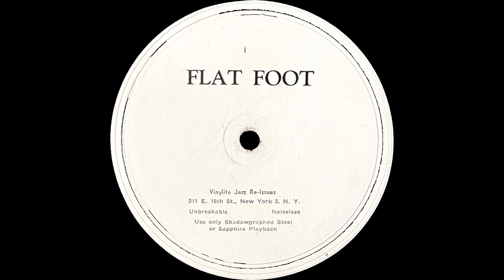"Flat Foot" - New Orleans Bootblacks: George Mitchell, c / Kid Ory, tb / Johnny Dodds, cl (1926)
This group is essentially Louis Armstrong's Hot Five, augmented by George Mitchell (cornet) in replacement of Louis Armstrong, as well as Joe Clark (alto saxophone). Louis Armstrong was unable to join in this Columbia recording session because he was under contract with OKeh at the time. He did, however, write both of songs on this record.

This recording was transferred from a 12" Vinylite Jazz Re-Issue disc, which was dubbed from Columbia 14337-D.

Song: Flat Foot
Written by: Louis Armstrong
Artist: New Orleans Bootblacks

Personnel:
George Mitchell (cornet)
Kid Ory (trombone)
Johnny Dodds (clarinet)
Joe Clark (alto saxophone)
Lil Hardin-Armstrong (piano)
Johnny St. Cyr (banjo)

Parts:
0:00 Ensemble
0:35 Banjo Solo (Johnny St. Cyr)
0:37 Ensemble
0:54 Alto Saxophone Solo (Joe Clark)
1:31 Banjo Solo (Johnny St. Cyr)
2:06 Ensemble
3:02 Trombone Solo (Kid Ory)
3:04 Ensemble

Recorded: July 14, 1926 (Chicago, IL, U.S.)
Released: unknown (Vinylite Jazz Re-Issues; orig. Columbia 14337-D)

Format: 12” Vinyl Disc
Speed: 78.26 RPM
Stylus: 3-mil